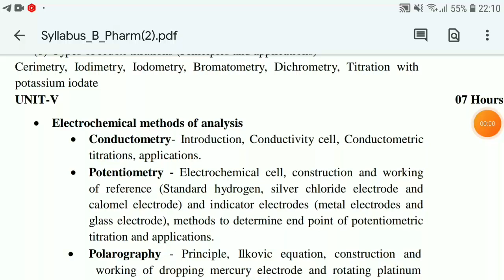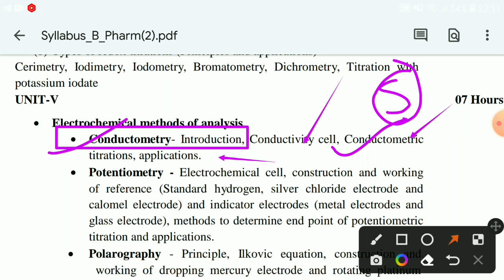conductometry in pharmaceutical analysis || conductometry introduction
in this video we cover
1. conductometry in pharmaceutical analysis
2. conductometry introduction
3. conductometry titration
4. conductometry analysis
5. conductometry by sg sir
6. conductometry depth of biology
7. conductometry in pharmacy
8. electroChemical method of analysis

[ FOR NOTES + PRACTICAL + IMPORTANT Q/A.]

conductometry in pharmaceutical analysis
conductometry introduction
conductometry titration
conductometry analysis
conductometry by sg sir
conductometry
conductometry depth of biology
conductometry in pharmacy
electroChemical method of analysis